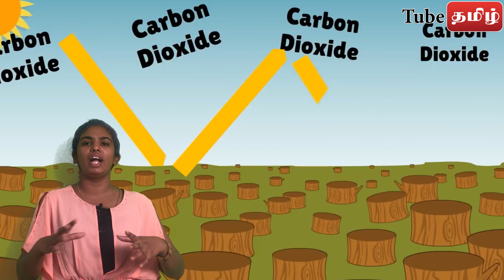நாமே நமக்கு வைக்கும் ஆப்பு